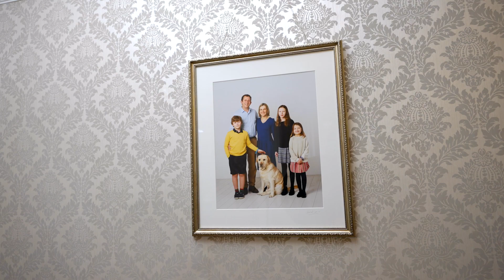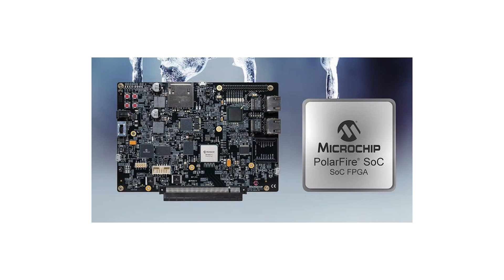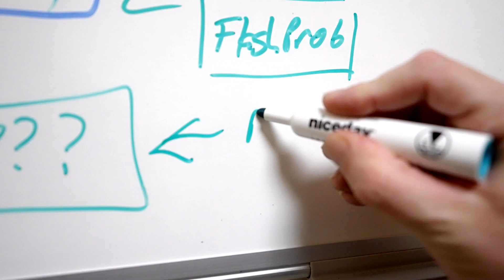Engineering Hero: From AI and IoT to the International Space Station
Welcome to the first installment of our Engineering Heroes series, where we recognize design engineers and developers who do amazing work that impacts countless lives around the world. They are not known to most and receive very little credit outside of the teams they work with. And frankly, our heroes are fine with that — but we think they deserve some recognition. If not for their incredible innovations, many of our modern inventions would not exist, or would have come far later.

The hero we are honoring here was involved in a project related to the world famous International Space Station, flight-qualifying still-maturing hardware for use in the Intelligent Space Station Interface. Yet the name Daire McNamara remains mostly unknown.

Daire, a lifelong resident of Ireland, works as a director, project manager, and firmware developer at Emdalo Technologies, a small embedded software development company that specializes in chip bringup, among other engineering disciplines like embedded Linux, combining it with the appropriate hardware to perform AI at the IoT Edge.

But we’d like Daire to tell you his own story. Check out the video.